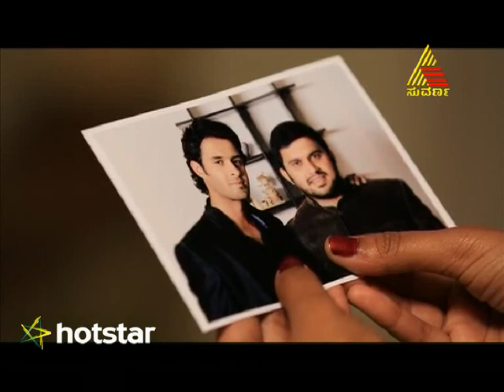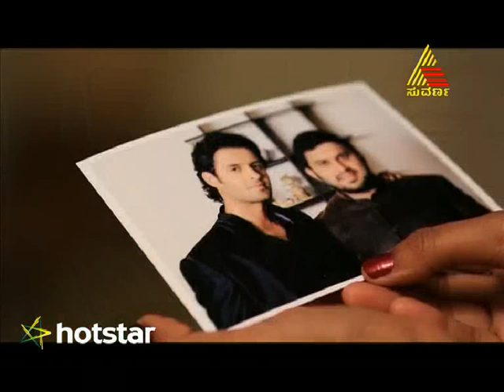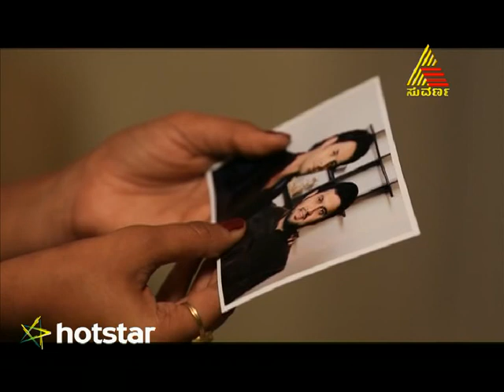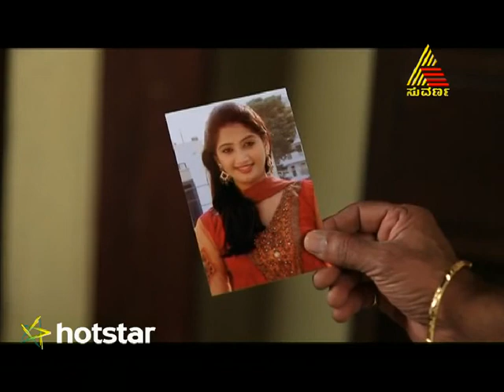Shrimathi Bhagyalakshmi - Episode - 27 - 13.02.15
To download the hotstar App on your Android/iOS Device,
Goutami meets Bhagya in a chanced encounter but as fate has it, the situation changes for Goutami.